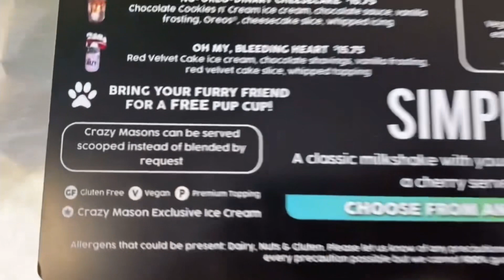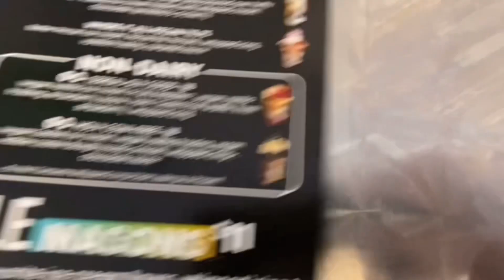Gatlinburg Tennessee-The Crazy Mason - Crazy Ice Cream